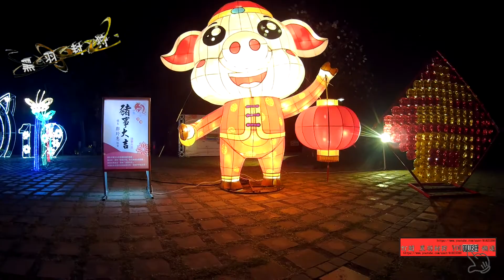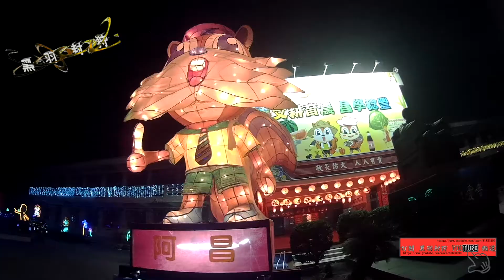機車人生、背包遊~西螺看花燈20190203